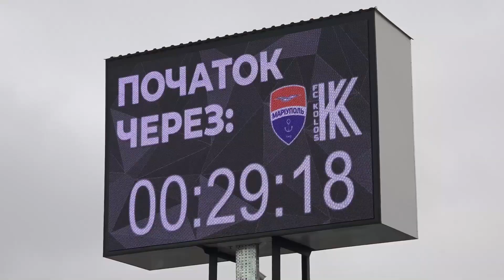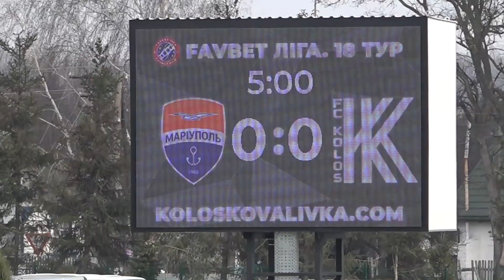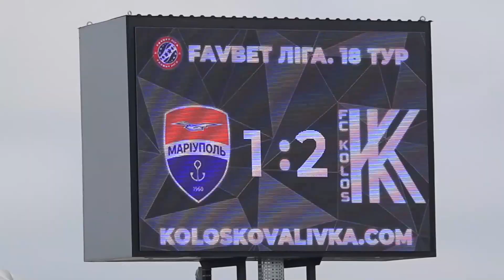«Маріуполь» – «Колос» – 1:4. Є підтримка – є перемога!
Пригадуємо найяскравіші миттєвості матчу 18-го туру Favbet Ліги
"Маріуполь" - "Колос" 1:4, який відбувся у Ковалівці 14-го березня 2021 року.